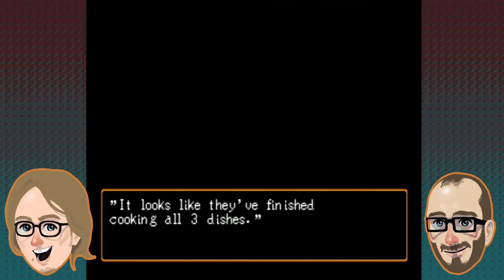Carriage Plays Suikoden 2: Cooking Battle - Antonio Banderas - Episode 3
Joe and Jacob have exciting news.

Two brothers telling stories on YouTube.

We are Jacob Harris and Joe Harris.

Schedule:
M: Chrono Cross
T-W: Dragon Wayior (Dragon Warrior VII)
Th: Scareage Way
F: T.G.I. Fantasy (Final Fantasy VII)